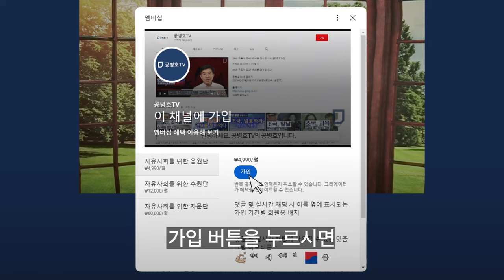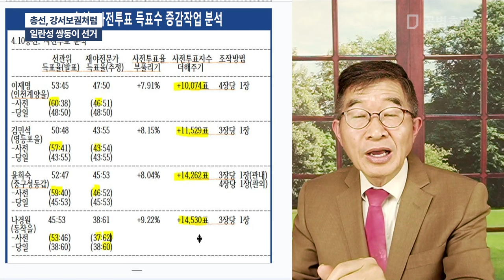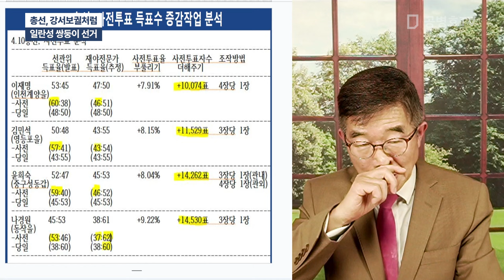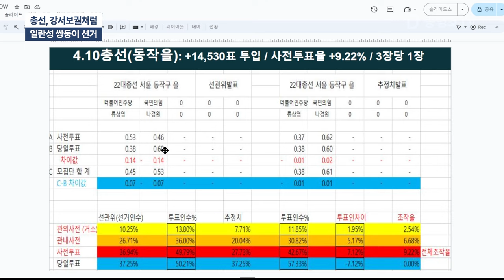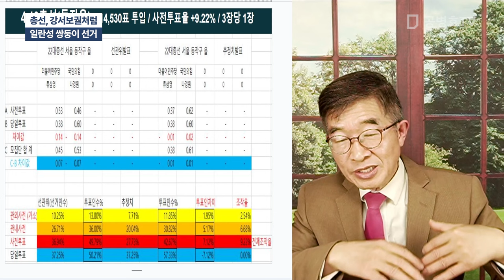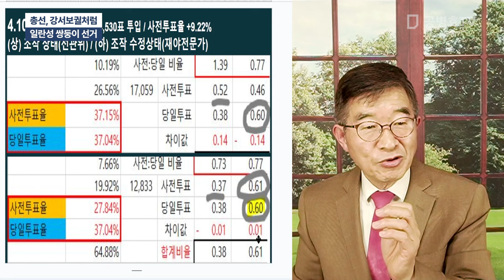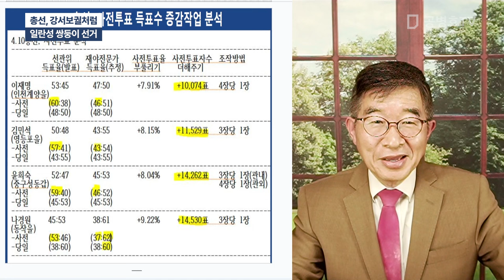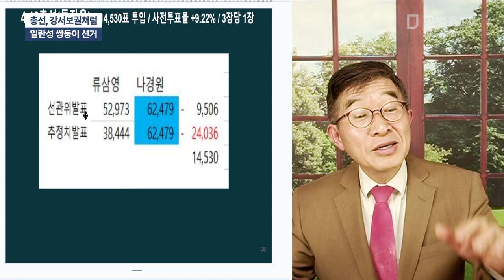총선, 강서보궐처럼 / 일란성 쌍둥이 선거 [공병호TV]